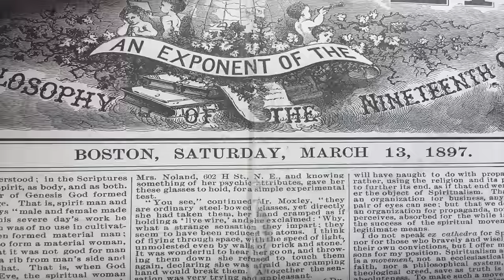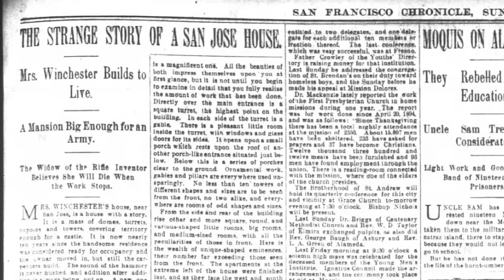ДОМ, КОТОРЫЙ ПОСТРОИЛИ ПРИЗРАКИ [Топ Сикрет]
Загадочный дом с призраками, какой он на самом деле? Есть ли тут тайна? Сегодня мы постараемся это выяснить.

Для вас мы приготовили подарочек!
По этой ссылке вы получите 1300 квесто-рублей на покупку игры на сайте "Мир Квестов"
Удачной игры!